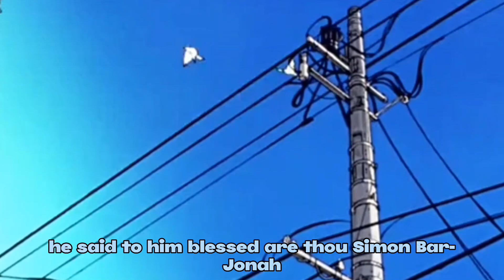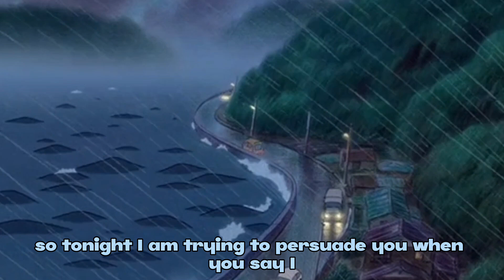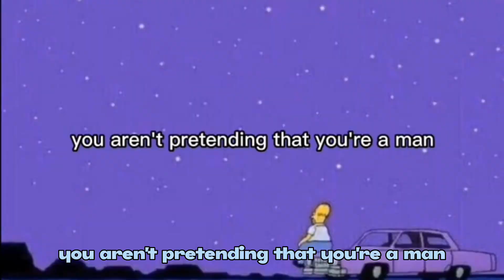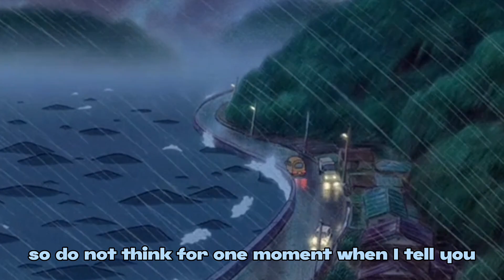you are GOD - neville goddard part 1 ☆subtitled☆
GET MY FREE MANIFESTATION GUIDE HERE!